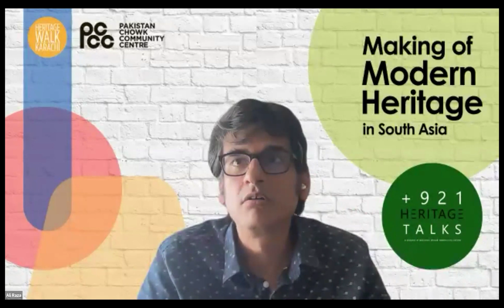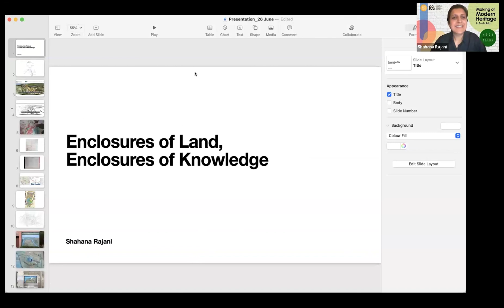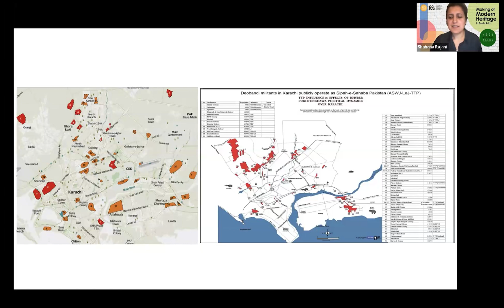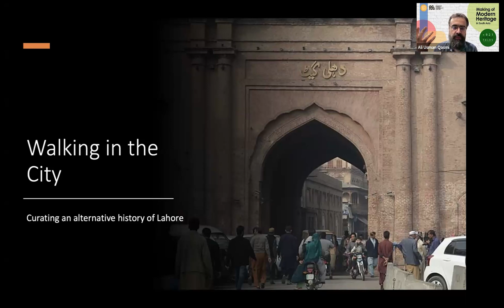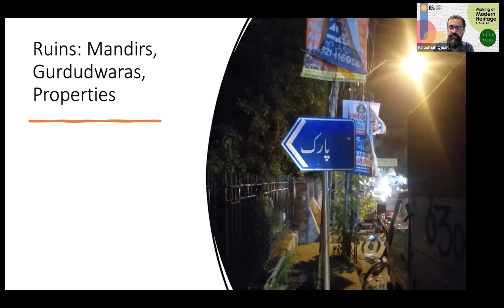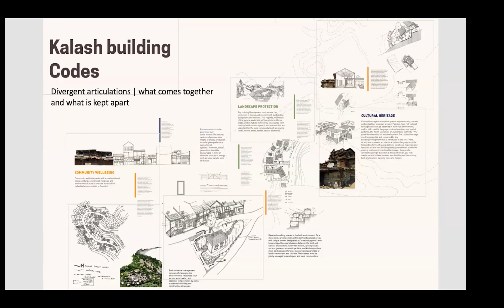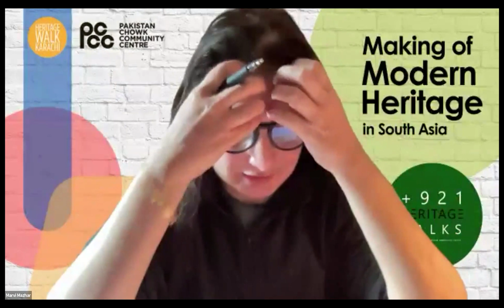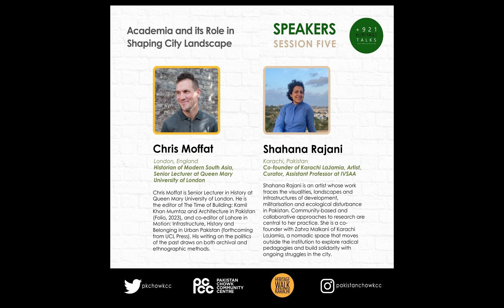Academia and its Role in Shaping City Landscape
+921HeritageTalks is a project of Pakistan Chowk Community Center (PCCC), founded and conceptualized by Arch. Marvi Mazhar, where we are going to hold discussions and webinars every six months with panelists to discuss their field experience and research.

The role of academia with regards to knowledge production is an important one — they inform policy and decision-making, host and interpret archival material, and their unique positionality allows for engagement with stakeholders throughout the city. However, rapid urbanization fueled by neoliberal ideology is changing the landscape of cities, resulting in the erosion of heritage.

Consequently, the changing needs of people must, in turn, be met with an evolving understanding of academia’s role within and responsibility towards a greater context. What rehabilitation mechanisms have they developed, and what have their efforts yielded so far? What are the implications of their role in curating and interpreting what is to be archived, and therefore defining what is worthy of being preserved and eventually represented as history? What role do academics play as knowledge production practitioners, and how has the relationship between universities and cities changed over time — how can it change further?